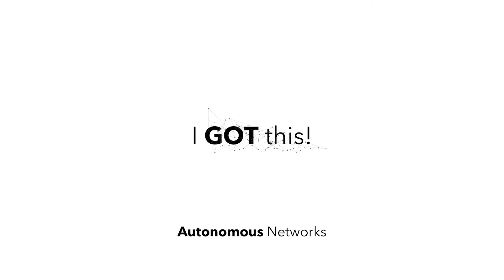Singtel - Tomorrow's IoT, today.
Tomorrow's IoT, today. Behind the IoT is Singtel’s secure and reliable network that helps your business harness the full potential of the IoT.

Jump start IoT with Singtel IoT Starter Kit today or find out more about Singtel IoT